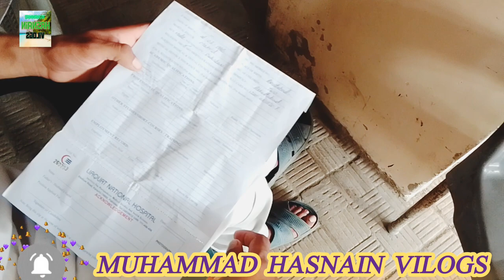bad shah bhai sakht parishan.mundrani vlog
bad shah bhai sakht parishan.???
mundrani vlog
vela munda